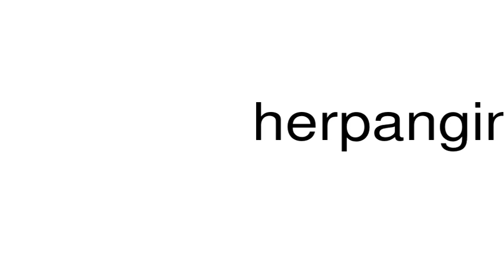How to pronounce herpangina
This is a satire channel. This is a satire channel. How to pronounce the word herpangina.